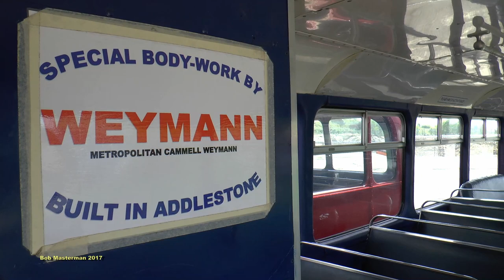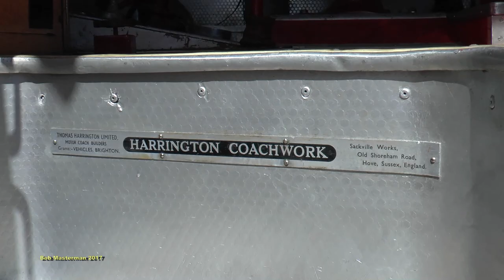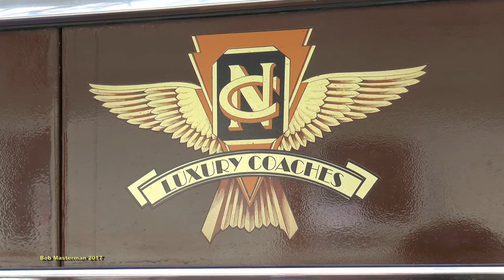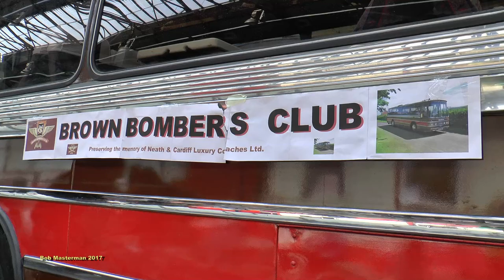Swansea Bus Museum Spring Running Day (The Museum) 14th May 2017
On a fine and mostly sunny day, the Swansea Bus Museum held the first of it's popular runnings days on the 14th May 2017.
In this First Part we see many of the vihicles on display, and in part two, we will join my friend Steve Lewis as he drives around Swansea City Centre and then on a run to Limeslade.